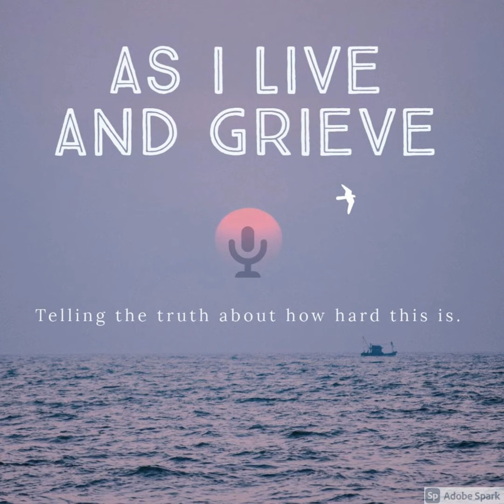Sibling Grief in Early Childhood, with Michele Benyo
Summary:
Losing a sibling is devasting at any age, but when our children are small it adds complexity that challenges the entire family. Listen in today as our guest, Michele Benyo relates her experience as one child battles cancer and another child tries to understand what is happening and what is to happen.

Episode Notes:
As a family educator, Certified Grief Recovery Specialist™️, and early childhood parent coach, Michele's goal is to equip parents with the tools to discover their own heart-led wisdom. Her mission is to give grieving families hope and help parents claim the wisdom and gifts within themselves to choose new dreams for their children and for themselves.

Facebook:  As I Live and Grieve